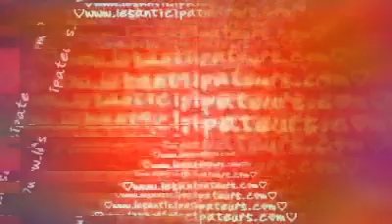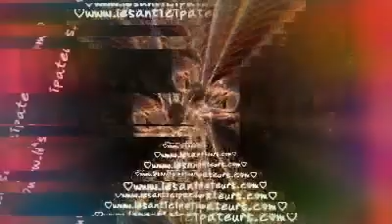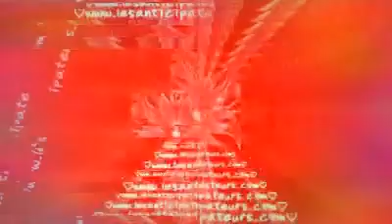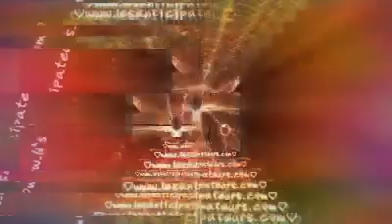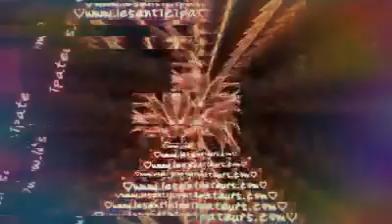BamBi Dj L'douA - double FUCKing chèque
Les Anticipateurs - CHÈQUE double mashup